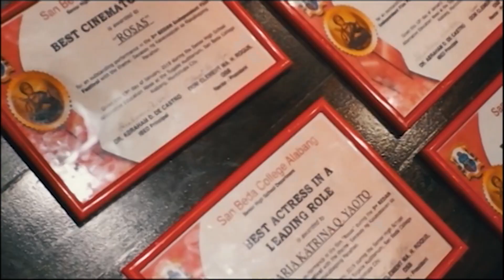sbca aew 2019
alternative education week (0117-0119) day 2 - day 3 coverage

VIDEOGRAPHERS
angela babad
nathan limosa
alyanna de barras
ian fadul
joanne muego
vhonn umalay
kurt gutierrez
ivonne balcuba
alyssa dadayan

MUSIC
"Motion" by Tobu & Wholm